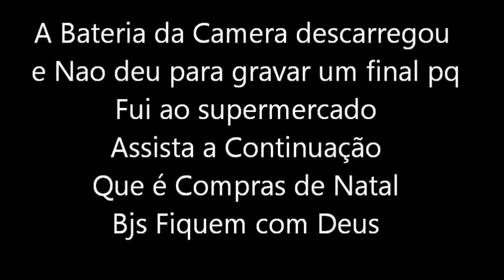Tapa na Casa antes de ir ao Supermercado